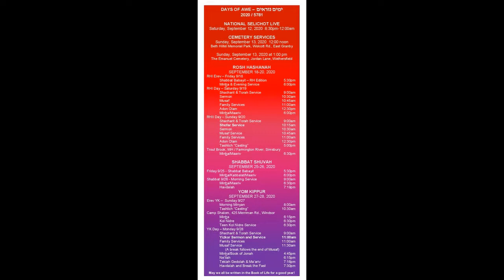Shana Tova from Rabbi Lazowski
A Rosh Hashanah greeting from Rabbi Lazowski, Rabbi Emeritus of the Emanuel Synagogue.